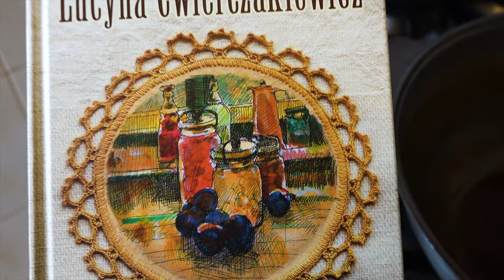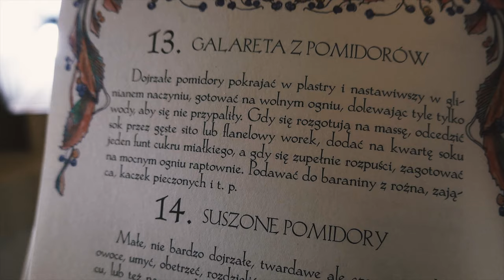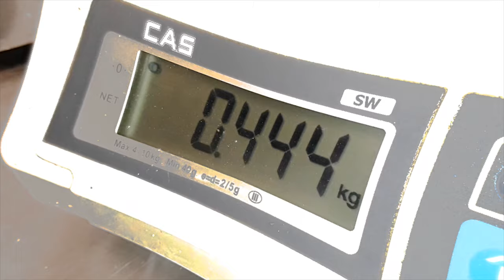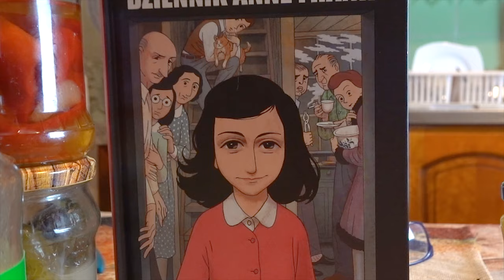DZIWNA GALARETA Z 1885 ROKU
Wraz z Mr Broda który serwuje kanapki w Mr Broda Pastrami Sandwich Bar gotujemy stary przepis z książki Lucyny Ćwierczakiewicz z 1885 roku "Jedyne praktyczne przepisy". Gotujemy i odtwarzamy staropolski przepis na galaretę z pomidorów. Czy to będzie dżem? A może coś jak żurawina gotowana do mięsa, wołowiny, baraniny, dziczyzny, indyka lub gęsiny? Okaże się podczas gotowania. A głównie danie będzie degustować i zajadać babcia, która opowie jak to robiła konfiturę i dżem ze smażonych zielonych pomidorów. Kończy się sezon na pomidory, w sklepie można kupić resztki pomidorów z pola oraz zielone pomidory z których smaży się keczup. My podeszliśmy do tematu od innej strony - sami jesteśmy ciekawi jak wypadnie taki oryginalny przepis do gotowania!

🔺Wesprzyj ŻTv na Patronite i dostań bonusowe filmy i naklejki z kotem

🧔🏼 Mr.Broda Sandwich Bar
Adres: Krakowska 31, 31-062 Kraków